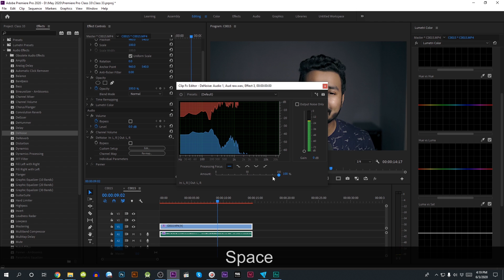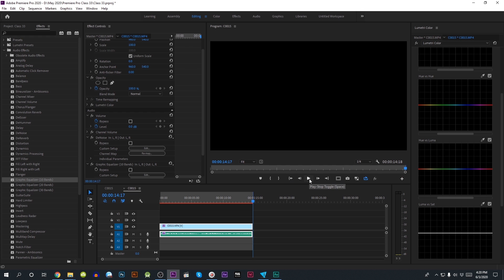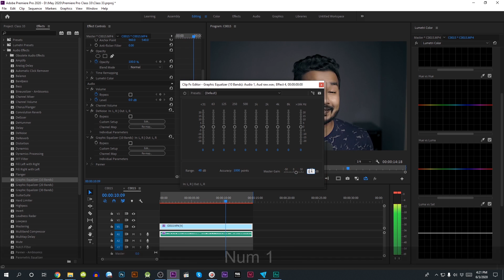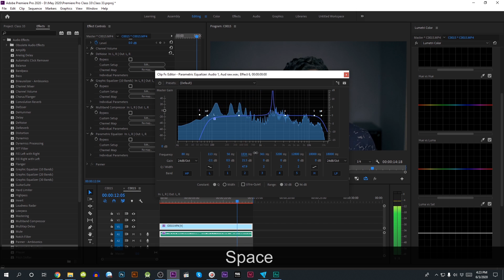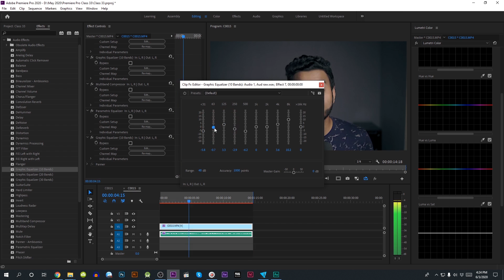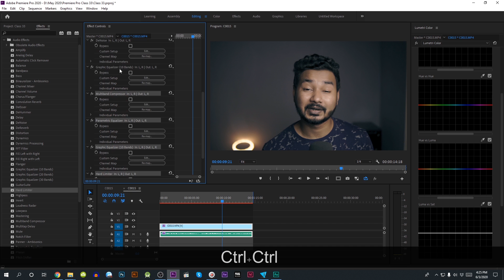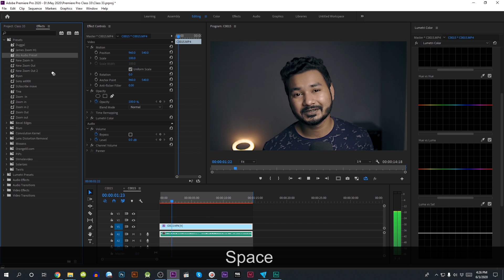অডিওতে আর কোন সমস্যা থাকবে না | How to Edit Audio In Premiere Pro [Bangla Tutorial]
Audio is an important part if not the most important part of a video. Audio is 50% of your video. If your audio doesn't sound good then people might leave your video without watching it. During this Premiere Pro Bangla Tutorial, I shall show you how to edit audio in Adobe Premiere Pro.